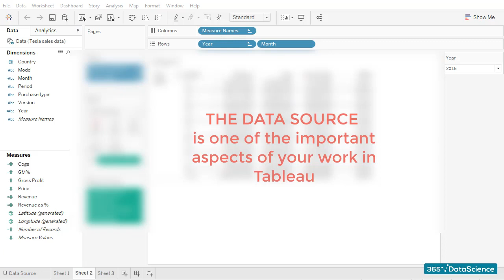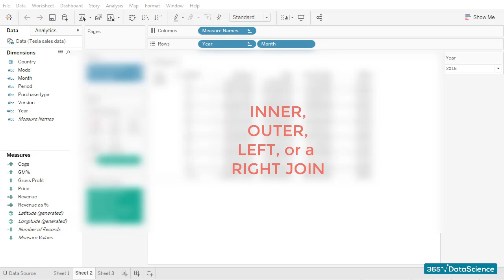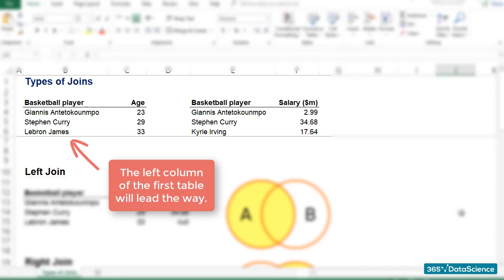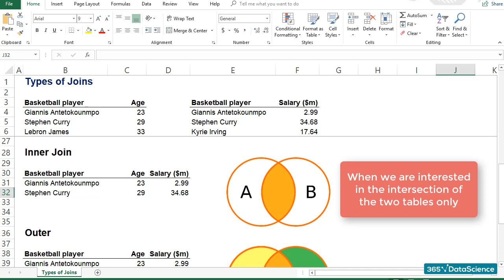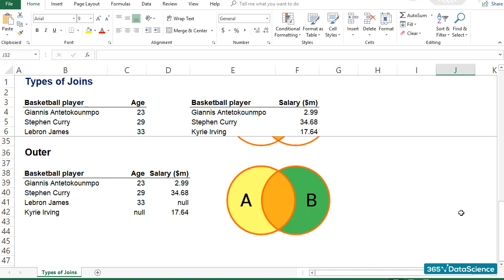Joins in Tableau: Inner, outer, left, or a right join in Tableau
Using joins in Tableau – this is the way we merge multiple data sources. One of the most important aspects of your work in Tableau is the data source you are using to perform analysis. Quite often the data will be stored in multiple locations, and hence you will have to deal with a number of data sources which live in different environments. Nevertheless, you are going to want to use all of the data available to you and run analysis on everything together.
When we want to perform ‘cross data table joins’ we want to combine two or more data tables to create a unique database.
How do we join separate data tables?
Well, there are a few ways to do that.
We can create an inner, outer, left, or a right join. Depending on your needs and on the specific case you are working on, you will be able to apply one of these structures and join your data.

365 Data Science is an online educational career website that offers the incredible opportunity to find your way into the data science world no matter your previous knowledge and experience. We have prepared numerous courses that suit the needs of aspiring BI analysts, Data analysts and Data scientists.